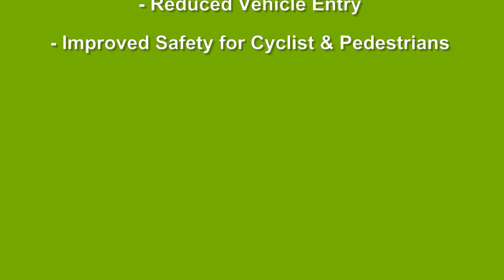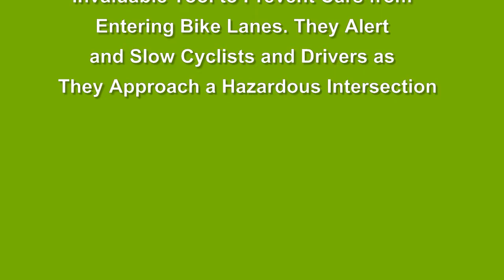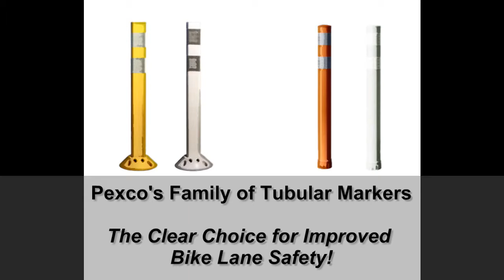Improved Bike Lane Safety with Pexco's Tubular Markers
Pexco's Tubular Markers are the ideal solution for added Bike Lane safety.